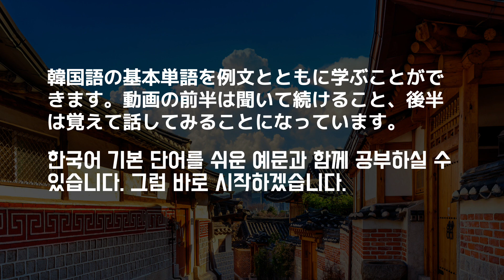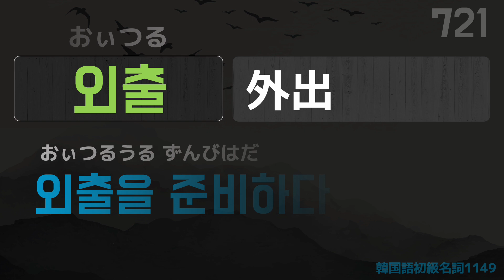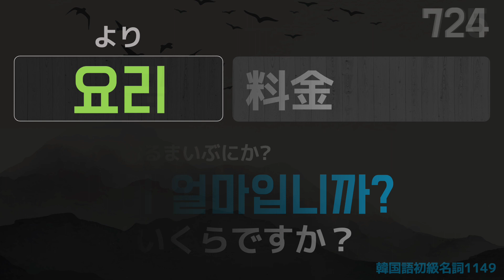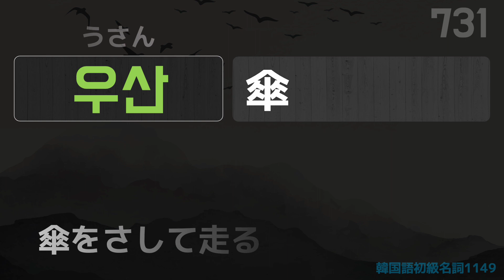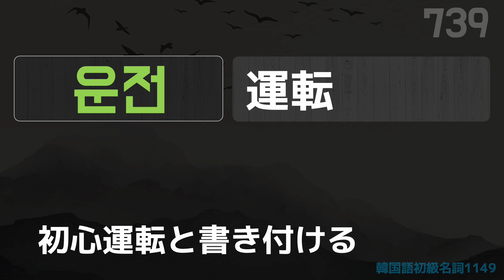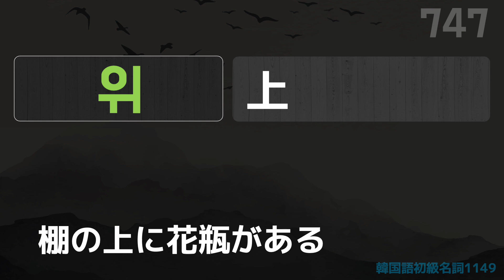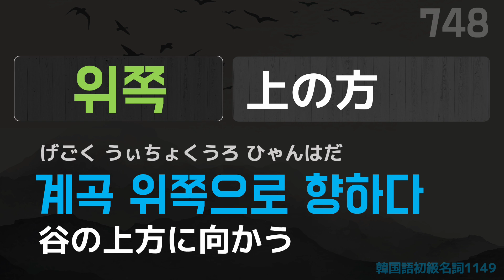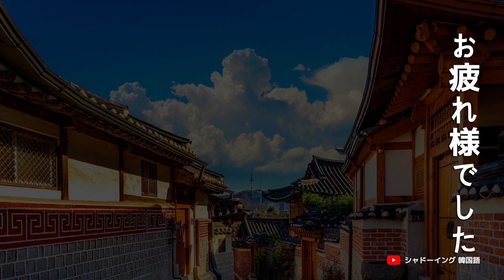[シャドーイング한국어韓国語] 韓国語基本語彙 TOPIK 初級名詞 1149(例文) Part 15/ 23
韓国語基本語彙初級動詞に続いて、初級名詞編を用意しました。 計1149個の名詞とそれに合う例文を用意しました。 聞いて話す練習まで一度にできるように構成したので、皆さんの役に立つことを願います。
それでは一緒に始めましょうか？
Speaking practice 18:33
[シャドーイング한국어韓国語] 自動的に覚えられるテーマ別韓国語単語カード シリーズ (한국어 단어 카드)